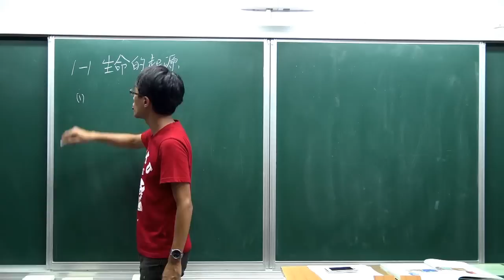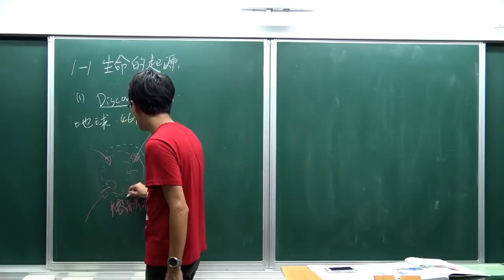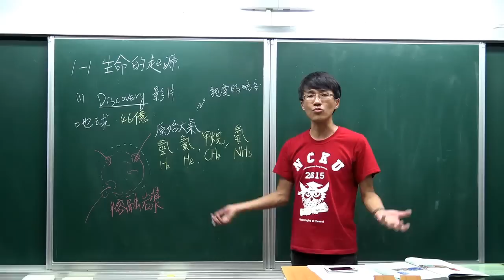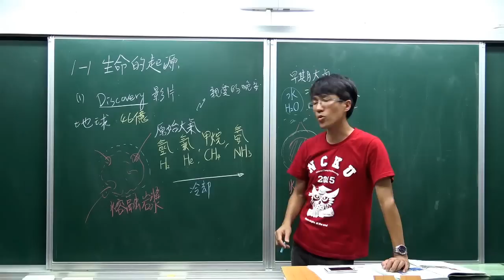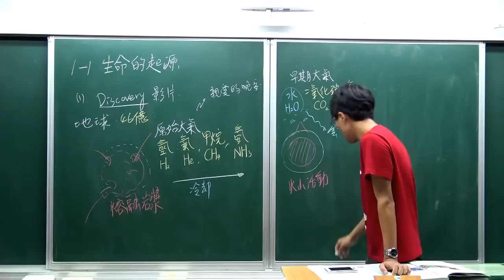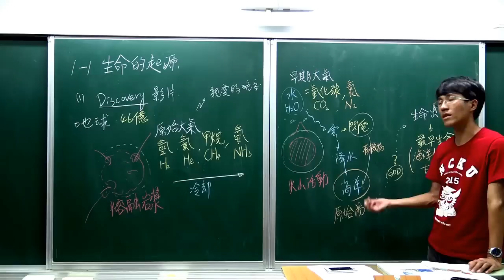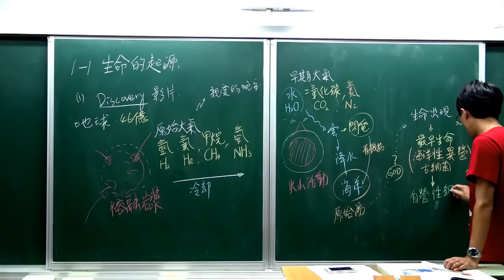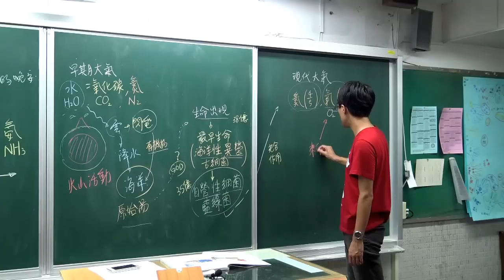國一上生物1-1(2)生命的起源 (the Origin of Earth and Life)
地球大氣的形成，粗分為三個階段：
1.原始地球：充滿高溫岩漿，沒有生物→大氣：氫、氦、甲烷、氨
2.早期地球：地球逐漸冷卻，火山活動→大氣：氮、二氧化碳、水氣
3.現今地球：形成海洋陸地，生命出現→大氣：氮、氧